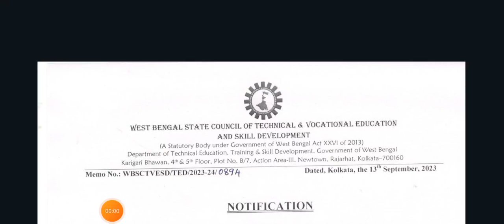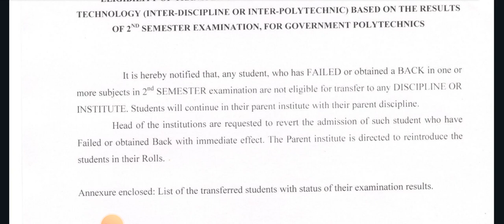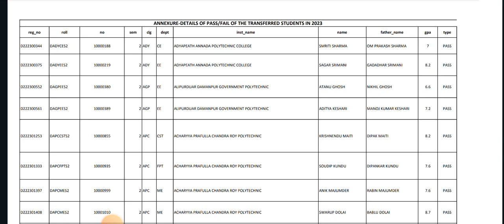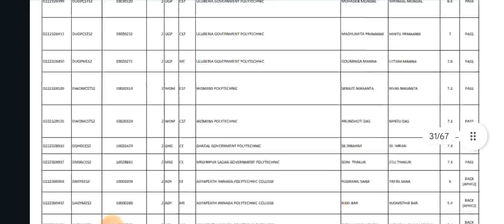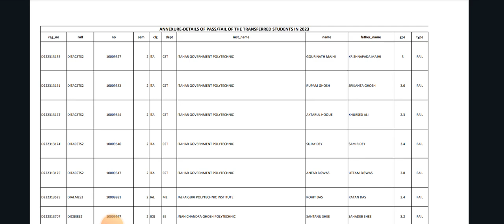State Council এর হঠকারী সিদ্ধান্তে আবারো বিভ্রান্তির মধ্যে ছাত্র-ছাত্রীরা 😔 | WBSCTE New Notice 📌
Qualification Details:-
LBS(Land Building Surveyor)
ITI (SURVEYOR)